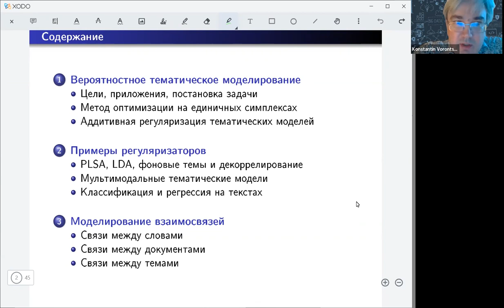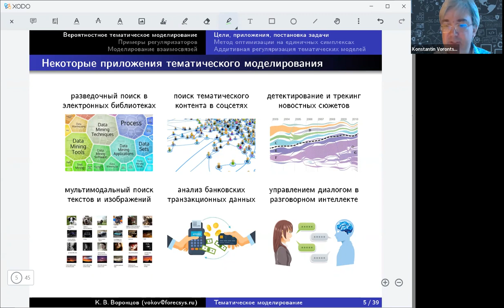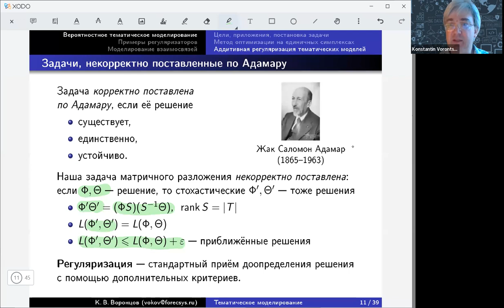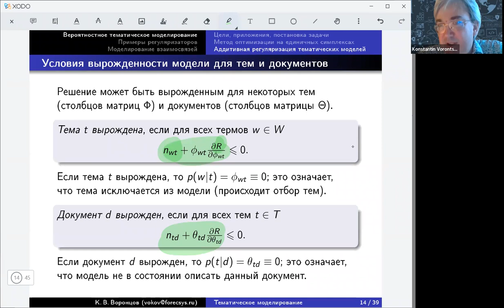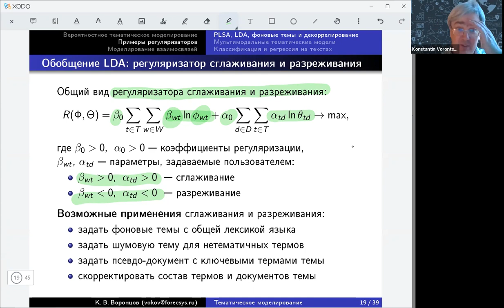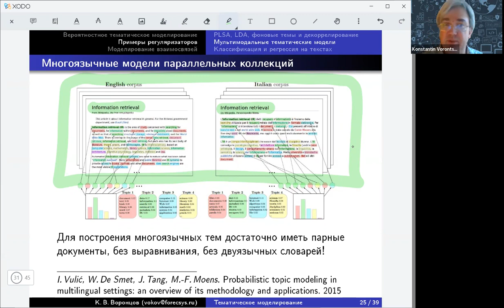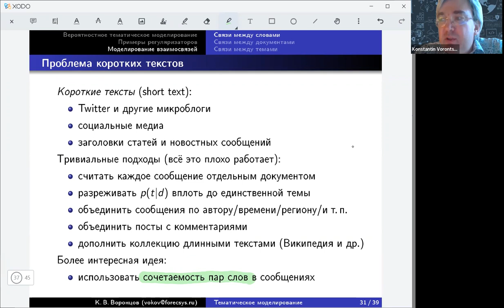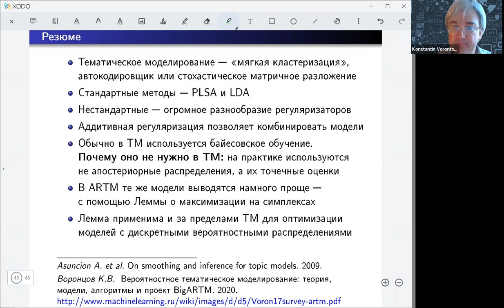Прикладные модели машинного обучения. Лекция 5.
Пятая лекция по курсу "Прикладные модели машинного обучения".
Лектор: Воронцов Константин Вячеславович.